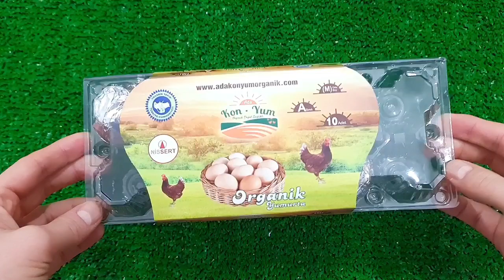Satisfying Video I Mixing All My Slime SmoothieMaking Glossy Slime ASMR RainbowToyTocToc